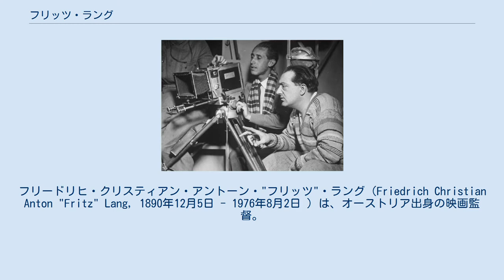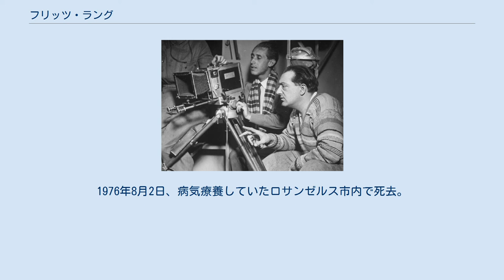フリッツ・ラング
フリードリヒ・クリスティアン・アントーン・"フリッツ"・ラング（Friedrich Christian Anton "Fritz" Lang, 1890年12月5日 - 1976年8月2日 ）は、オーストリア出身の映画監督。
父母ともにカトリックだが、母（旧姓シュレージンガー）はユダヤ教からの改宗者だった。
トレードマークの片眼鏡でも知られる。
 第一次世界大戦後、映画脚本家として映画会社に売り込みをかけていた。
そこをドイツの大手映画会社ウーファのプロデューサーであるエーリッヒ・ポマーの目にとまり、映画界入り。
当時売れっ子監督だったヨーエ・マイの助監督を経た後、『Halbblut』（1919年）で監督デビュー。
1920年の『カリガリ博士』はラングが監督を担当するはずだったが、脚本の改稿だけを担当することになる。
 以後、大長編の犯罪映画『ドクトル・マブゼ』（1922年）、SF映画の古典的大作『メトロポリス』（1927年）、トーキー初期のサスペンス映画『M』（1931年）など、脚本家である夫人テア・フォン・ハルボウとのコンビで、サイレントからトーキー初期のドイツ映画を代表する作品を手がけた。
 アドルフ・ヒトラーの政権が成立すると、ユダヤ人であるラングの立場は危険なものになった。
だが、ナチスの宣伝大臣ヨーゼフ・ゲッベルスはラングの才能を評価し、甘言を弄して亡命を阻止しようとした。
そんな中、間一髪で1934年にフランスへ亡命し、さらにアメリカ合衆国に渡った。
この際、ナチスの支持者となったハルボウとは離婚している。
ただし、以上のことは本人の言い分で、最近の研究ではむしろラングの側からゲッベルスに売り込みをはかって映画作家としての延命をはかっていたともいう（瀬川裕司『ナチ娯楽映画の世界』）。
 ハリウッドに迎えられた後には、ジャンルを選ばずB級のプログラムピクチャーを多く撮ったが、『激怒』（1936年）、『暗黒街の弾痕』（1937年）、ベルトルト・ブレヒトの協力で製作した『死刑執行人もまた死す』（1943年）、『飾窓の女』（1944年）など、フィルム・ノワールの系統を主としたいくつかの作品を残した。
1950年代末に西ドイツへ戻り、自作のリメイク『怪人マブゼ博士』（1960年）を撮ったが、これが最後の作品となった。
1965年にはジャン＝リュック・ゴダールの懇請を受け、彼の監督作品『軽蔑』に自身の役で特別出演している。
 晩年はアメリカで過ごした。
1976年8月2日、病気療養していたロサンゼルス市内で死去。
86歳。
 フリッツ・ラング（右）。
『月世界の女』のセットにて